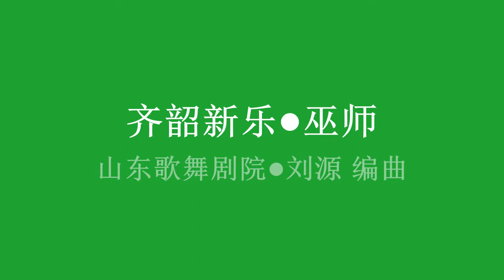齐韶新乐09《巫师》山东歌舞剧院•刘源 编曲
《韶乐》是古代歌颂虞舜的一种音乐，优美至极，为中国远古时代的一种高雅乐曲，在距今3000年前的周代初期，就被定为 "六乐" 之一，为王室专用，乐队的规模, 代表身份的象征，有严格的规范。齐国为姜尚所建，传承了正统周礼，春秋时期《韶乐》更是非常盛行，堪称"中华第一乐章"。
据史料记载，孔子在鲁昭公二十五年（公元前517年）出使齐，恰逢齐王举行祭祖大典受邀观礼。孔子是音乐大师，聆听了《韶》和《武》后由衷赞叹道："尽美矣，又尽善也!" "不图为乐至于斯！" "学之，三月不知肉味。" 留下了一世佳话。至今淄博境内还保留着 "孔子闻韶处" 的石碑。但自秦汉后原本周代的《韶》却已失传约2000年...。
据史载："秦始皇灭齐，得齐《韶》；汉高祖灭秦，《韶》传于汉，汉高祖改名《文始》。"《汉书•礼乐志》《史记•孝文帝本纪》同载：秦二世用《大韶》《五行》祀极庙，汉祭高祖太宗用《文始》，《文始》舞者，本舜《韶》舞也。可知秦汉均曾把《韶》定为庙乐，使《韶》在国乐中的位置达到了极致。但自此后由于战乱和改朝换代，多次编改，原来的《齐韶》就失传了。明清之后遗存增补的版本称为《中和韶乐》。